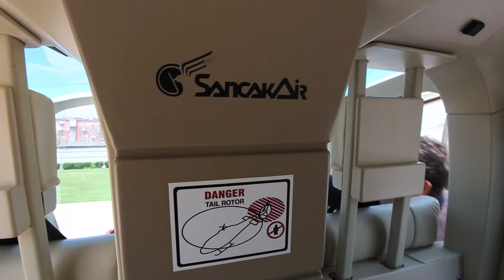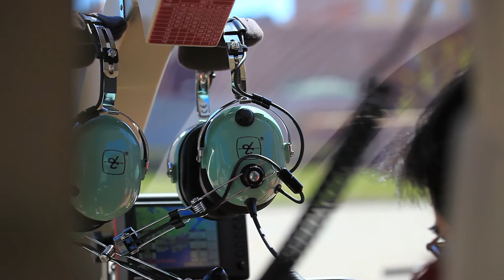Sancak Air - Uçuş Brifing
Helikopter ile uçmadan önce dikkat edilmesi gereken hususlar.